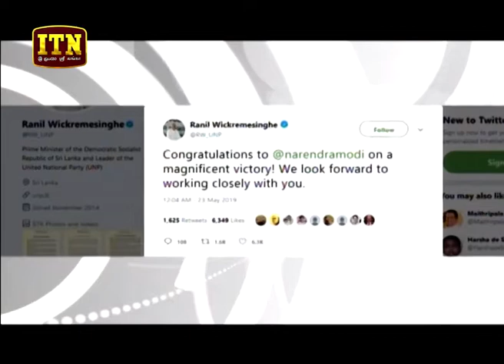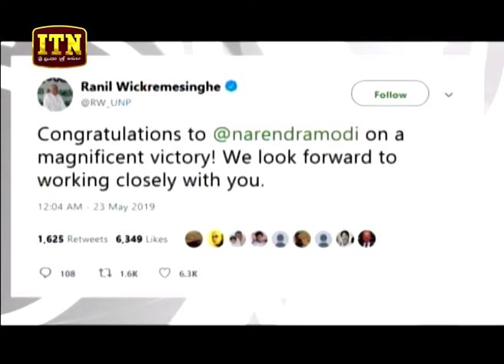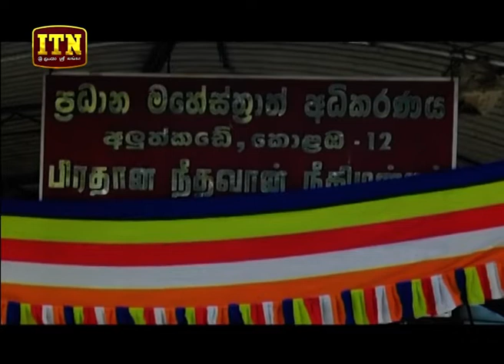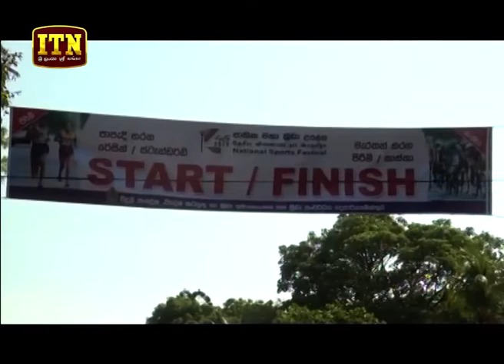ITN News 2019-05-23 | 09.30 PM